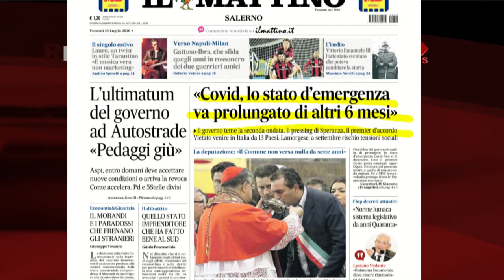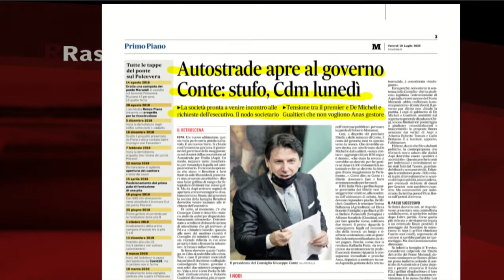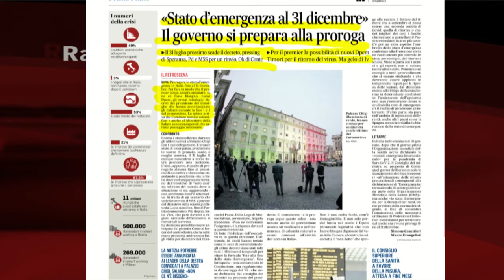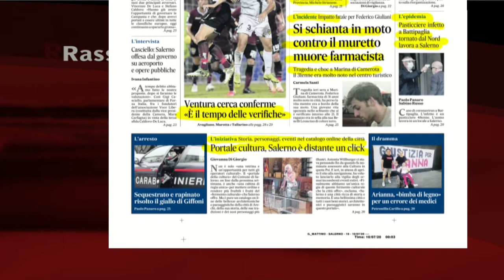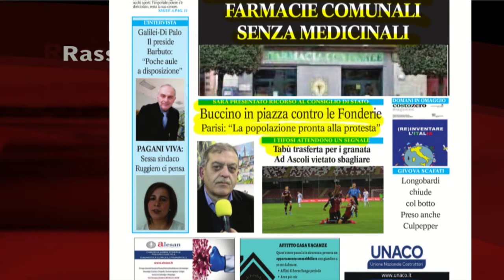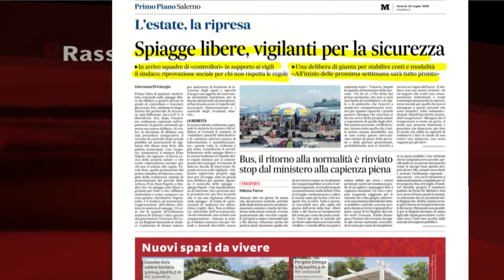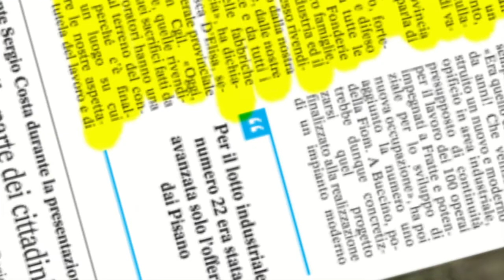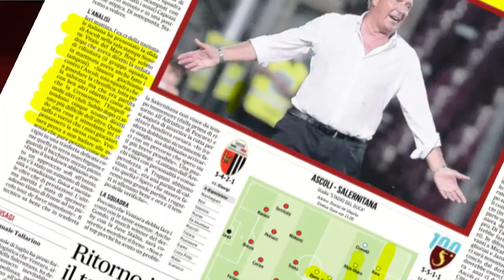RASSEGNA STAMPA 10/07/2020